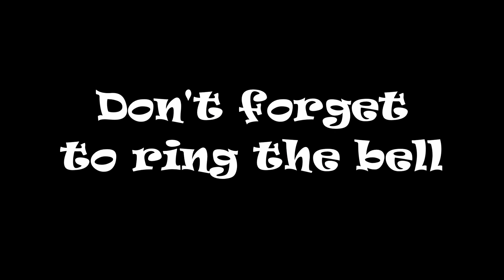CSX 3212 NB Intermodal St Stephen SC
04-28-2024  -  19:27 hrs. Happy railfanning everyone! Thank you for taking time to stop by and watch our videos . We very much appreciate it.